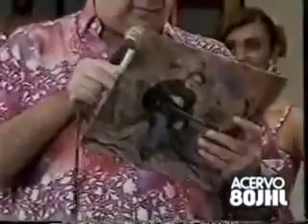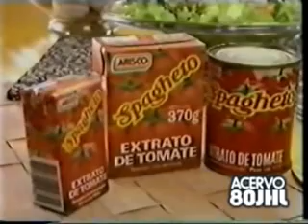CLUBE DO BOLINHA ED WILSON